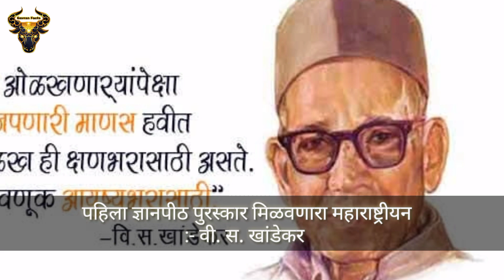ज्ञानपीठ पुरस्कार मिळवणारा पहिला महाराष्ट्रीयन || अस्सल खान्देशी भाषेत || First gyanpith Award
अस्सल खान्देशी भाषेत
First gyanpith Award